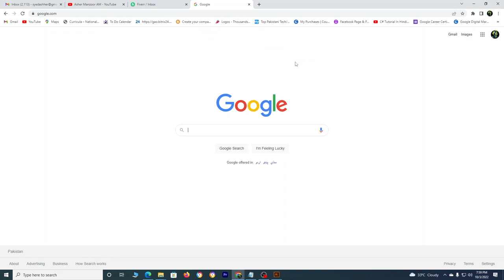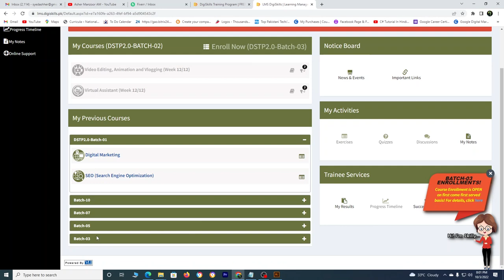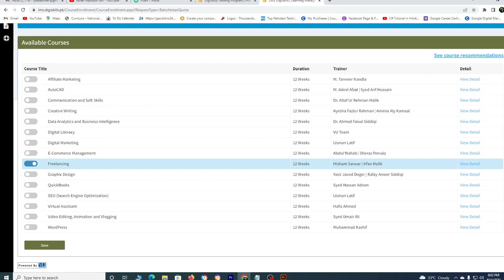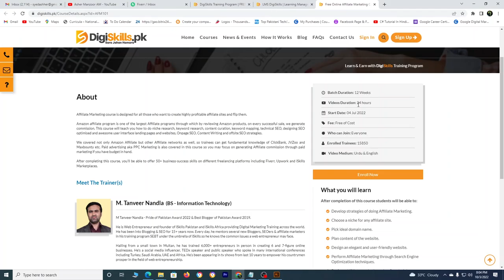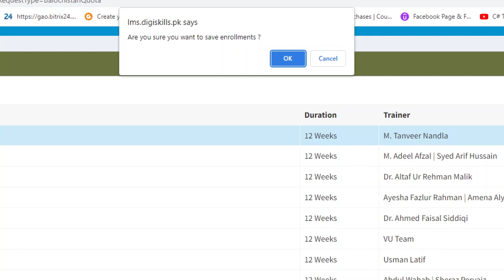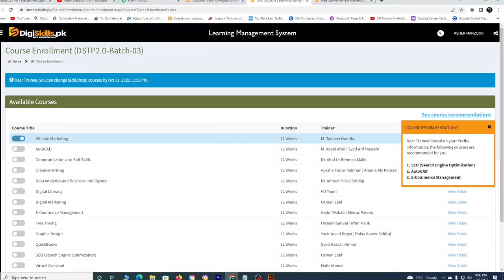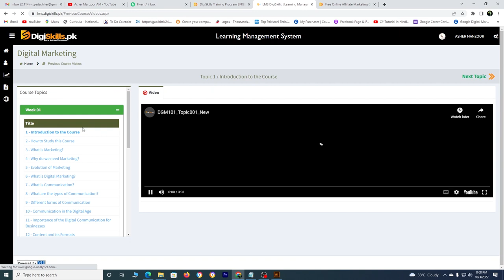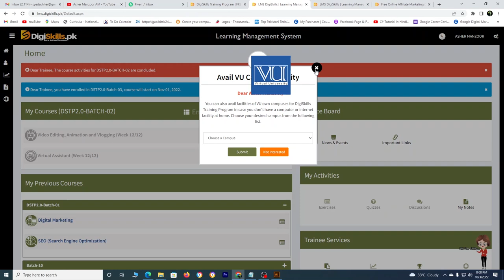Digiskills New Batch Enrollment DSTP 2.0 Batch 02 Enrollment Start How to apply Digiskill |By AM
Get ready for NAVTTC 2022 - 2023 | Batch 4 | How to Apply Free Registration PM Kamyab Jawan | By AM